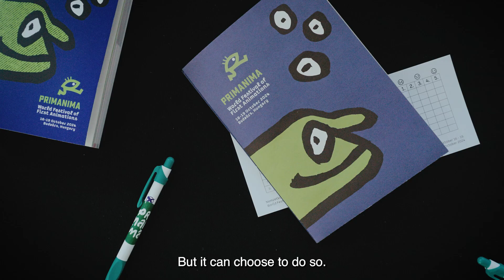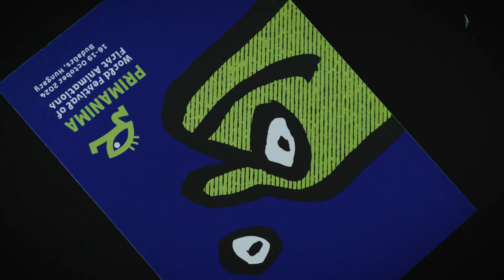Primanima 2024 I Day 3 I Harmadik nap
The third day of the 12. Primanima World Festival of First Animation.

Interviewers:
Bartal Dóra
Szabó Zsuzsanna
Kondor Csaba

Leader of the Video Team:
Kondor Csaba

Nagy-Mikola Sándor
Emilio Vela
Daniela Antonia Cartagena Carrasco
Henrique Delfino
Emma Eichler

Subtitling, translating:
Stramszki Szonja
Török Virág

Video editor:
Rokaly Balázs